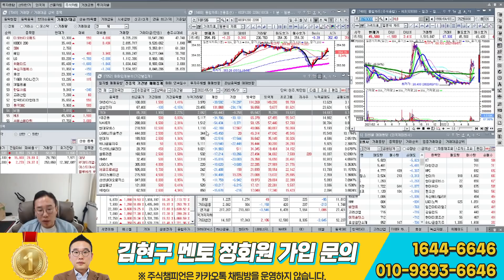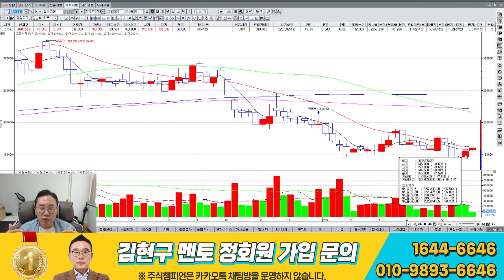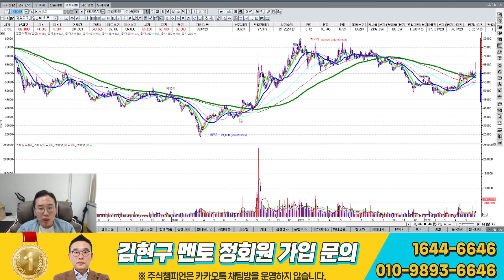김현구의 주식 투톱전략 5-31｜내일 미국장이 어떤지가 관건!